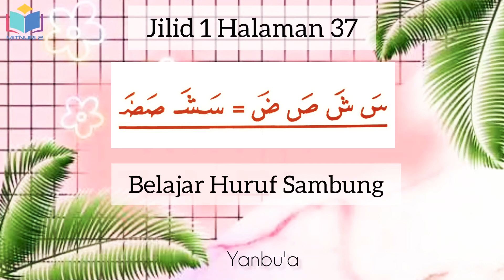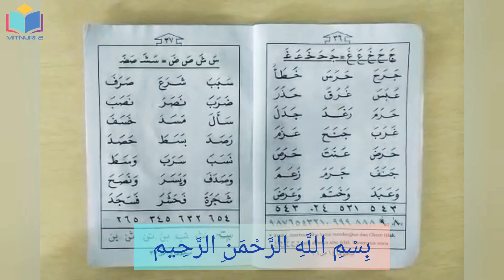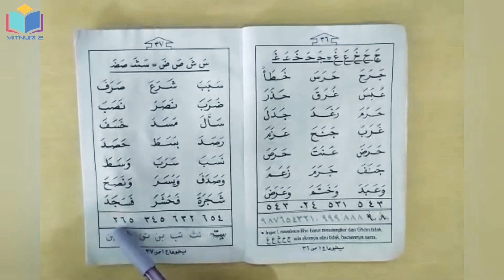Kelas 1| Yanbu'a Jilid 1 Halaman 37